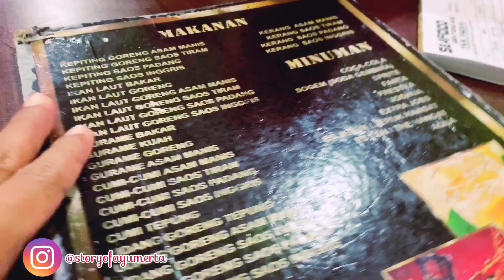Makan enak yuk| Mall | Gossip | Ayu Merta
Sudah lama tak jumpa teman - teman, giliran ketemu ya superti ini.